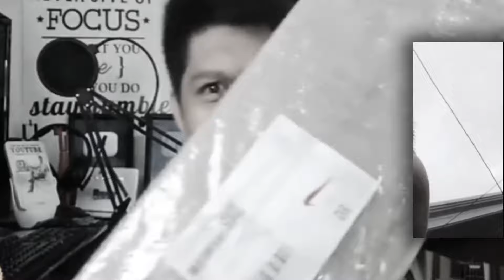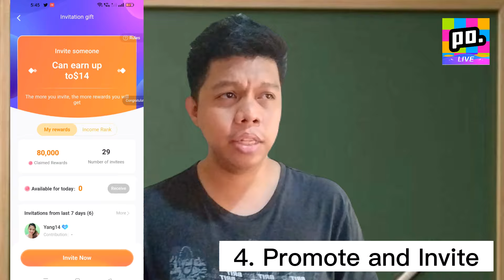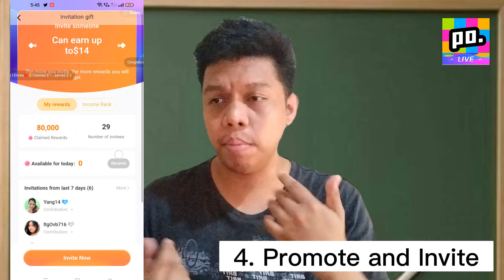PINAKAMABILIS NA PARAAN PAANO KUMITA NG PERA SA POPPO LIVE APP | Legit Earning App | Fast Cashout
Sa VLOG na ito ituturo ko sa inyo ang pinakamabilis na paraan paano tayo pwede kumita ng PERA sa POPPO LIVE STREAMING APP , Just keep on watching! LET'S GO!

My Livestreaming and Vlogging Setup ⬇️
-BM800 Condenser Mic Setup

Related topic:
DJMA VLOGS
Youtube Strategy to earn money
legit app to earn gcash money 2023